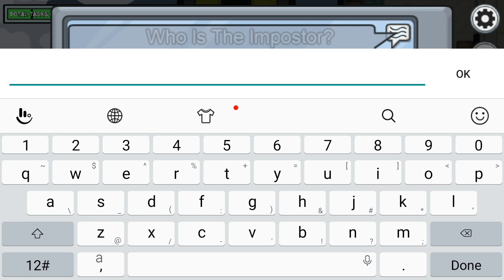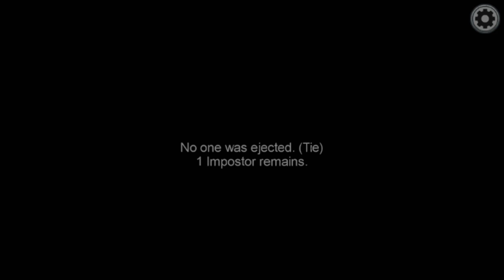Task Completed Just Before Death🙌 | AMONG US